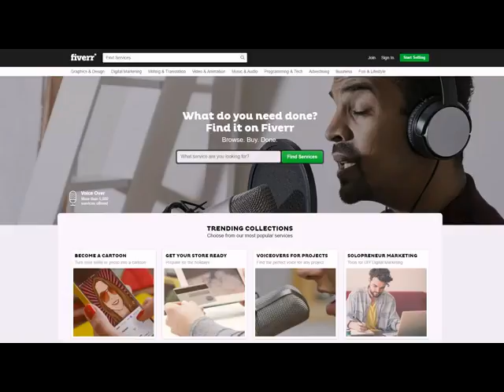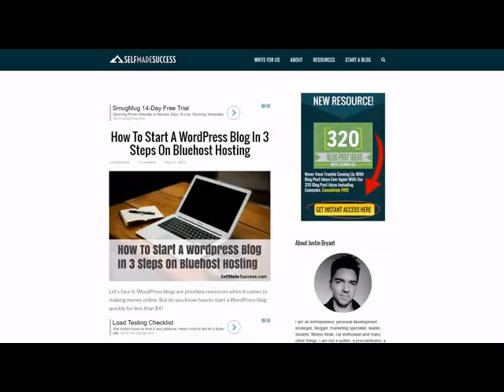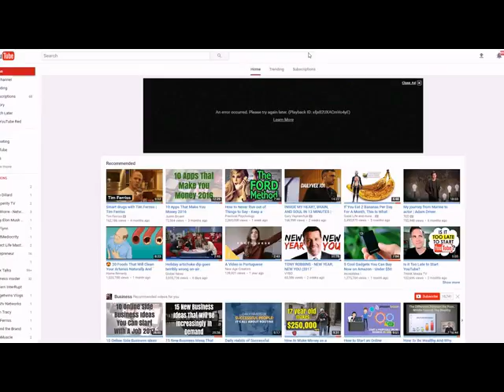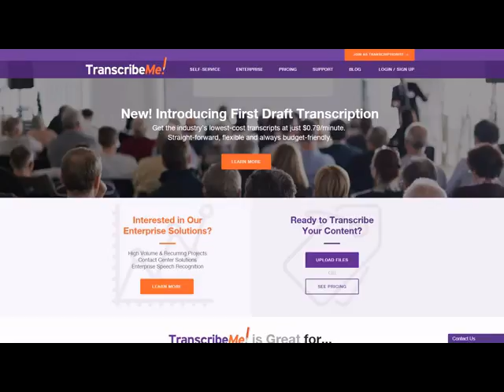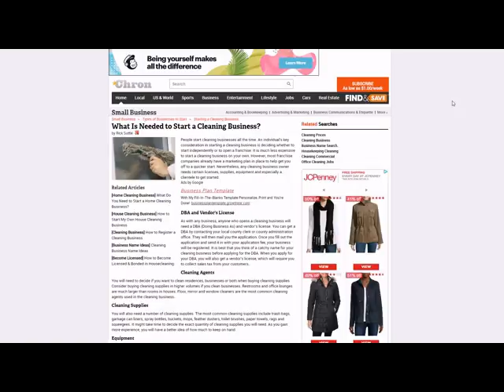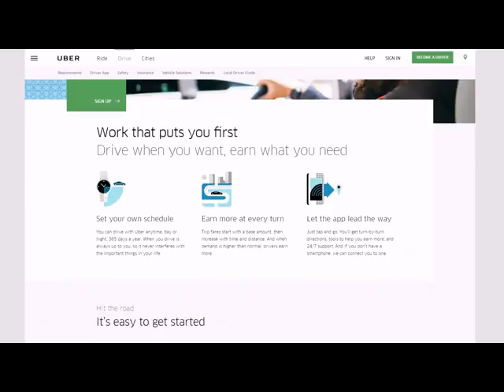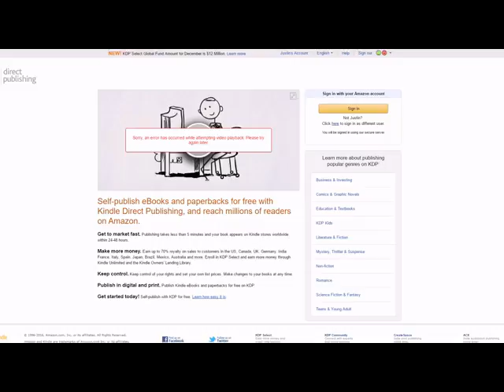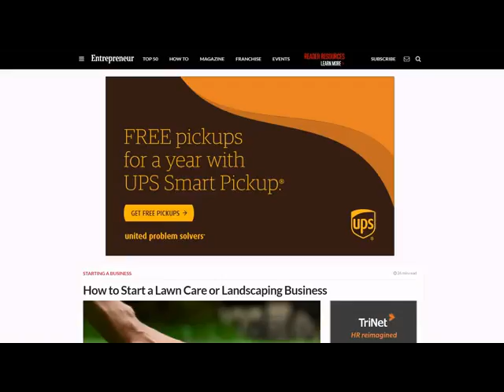Best business ideas 2017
These are some of the best business ideas you will need to start in 2017.
These list of business ideas are classified as the best business ideas in 2017 because our members survey from different part of the world view them as best.
DO YOU KNOW OF ANY OTHER BUSINESS YOU THINK SHOULD BE IN THESE LIST? Please comment and we would update

top small business ideas 2017